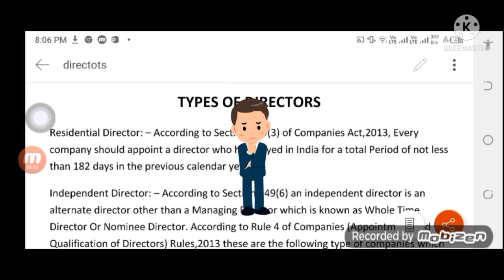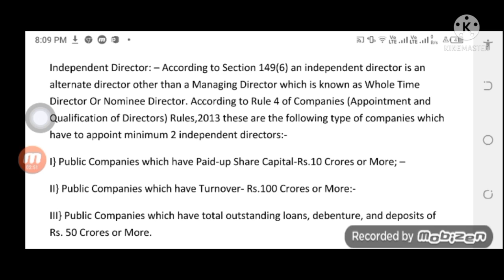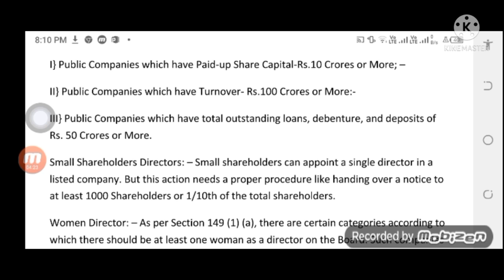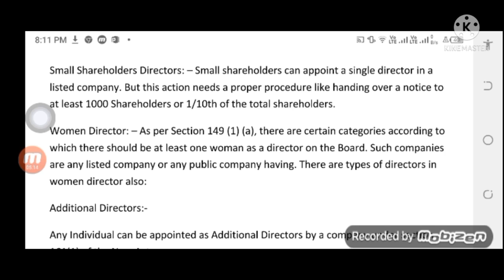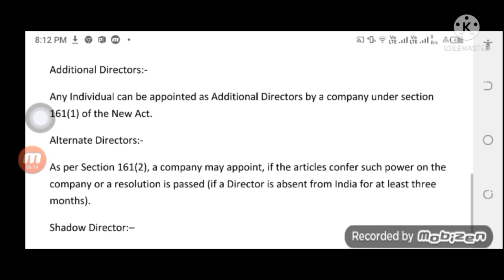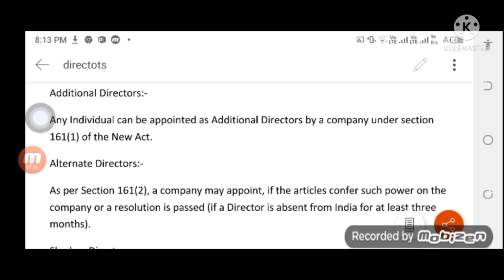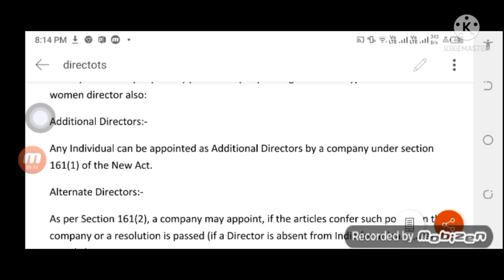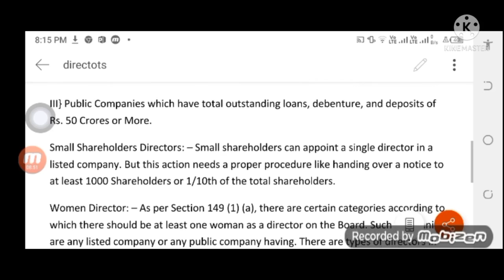Types of Directors.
Shadow director
Alternate director
Additional director
Women director
Small shareholders director
Independent director